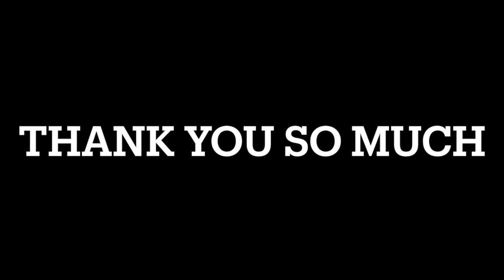VLOGMAS DAY 2 & 3 NIGHT TIME ROUTINE | GO TO DINNER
HERE I SHOW A LITTLE BIT OF MY NIGHT TIME ROUTINE WITH THE WINTER COMING ALONG, IT CHANGES WHAT I LOTIONS I PUT FOR EXTRA CARE. MY GO TO DINNER IS AVOCADO TOAST WITH EGG. I KNOW IT CAN ALSO BE FOR BREAKFAST WHICH I DO I JUST SWITCH IT AROUND.